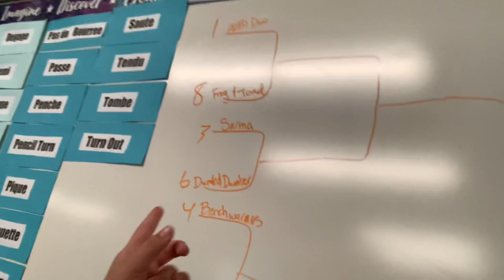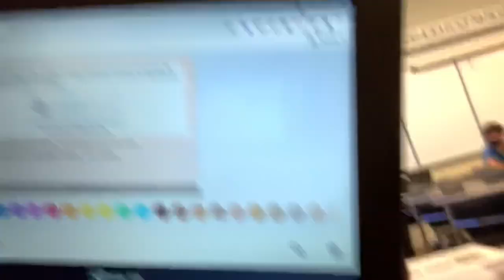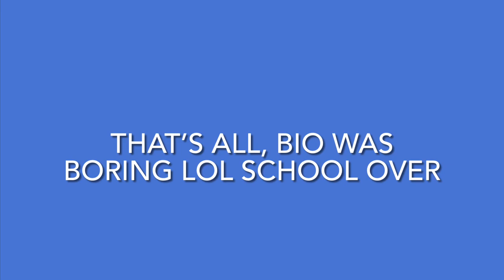vlog day 1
people featured:
Aryanna McCurdy Nelson
Noah Roberts
Aaron Bumpus
Sarah Goodman
Irma Perez
Marianna Prieto
Leo Nadeau
Jeressa Miller
Mr.Bacchi
Gavin Howes
Luke Stratton
Christopher Ristevo
Jarred Stout

snap: blah2554